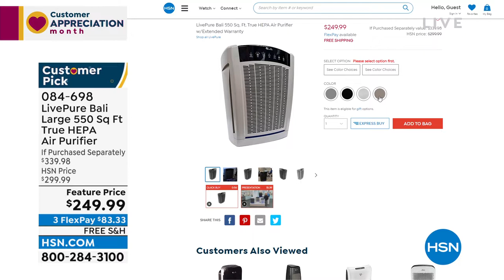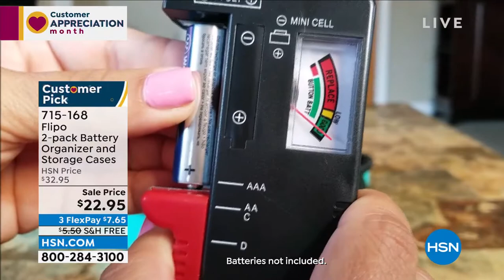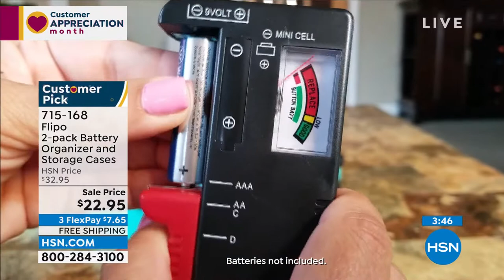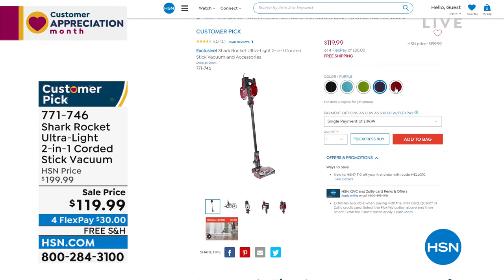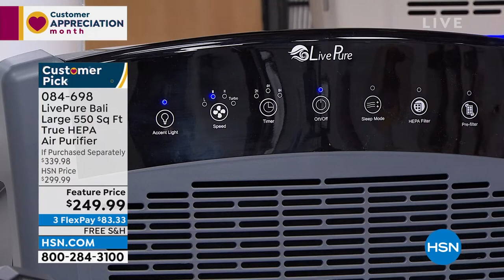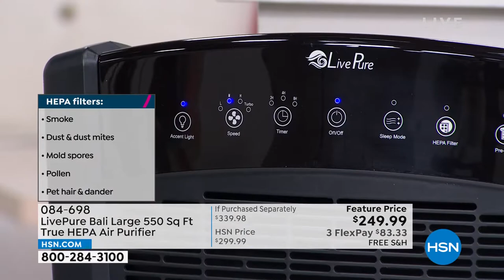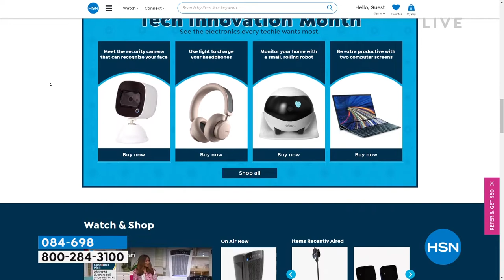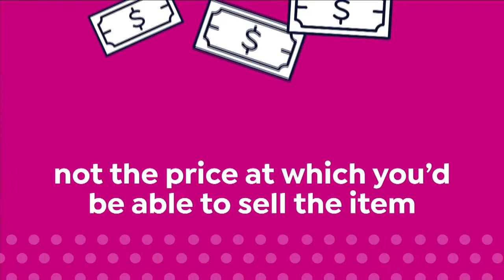HSN | Home Solutions featuring Shark Cleaning 04.11.2022 - 02 PM